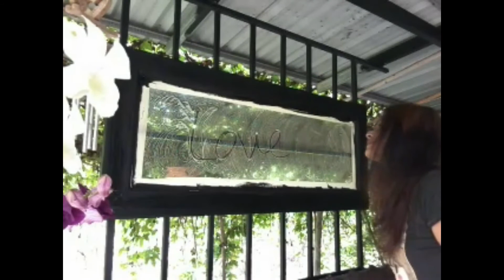เทคนิคแต่งมุมบ้านแบบวินเทจ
บ้านไม้จะง่ายในกาตกรแต่งเพิ่มเติมหรือเปลี่ยนแปลงค่ะ